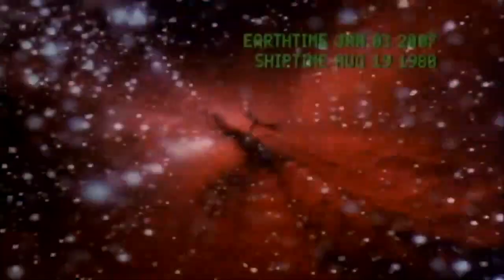Planet of the Apes E06 HD Tomorrow's Tide 1974 series